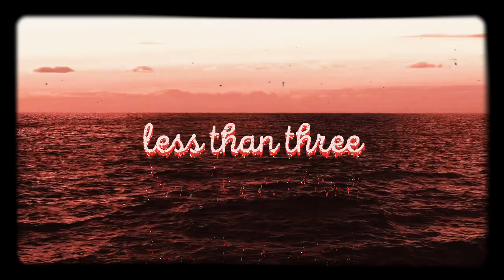less than three